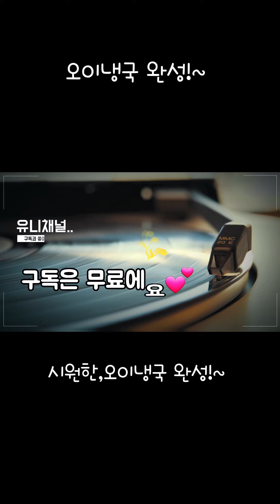즉석에서 만들어주니,정말 시원하고 맛있다네요~오이 냉국 만들기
즉석 오이 냉국 만들기..
초간단,누구나 뚝딱 만들수 있어요.
시원한 오이 냉국 만들기

재료
오이 반개
매실청 1국자
생수3국자
간마늘2/1스푼
볶음통깨 약간
조선간장1스푼
청양초1개
대파 반개
새콤달콤을 원하시면,설탕+식초추가